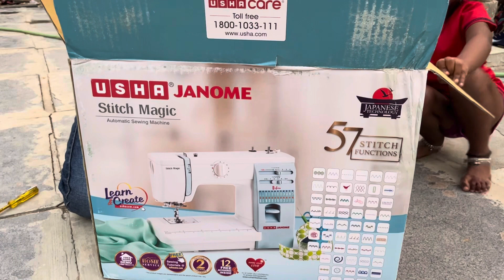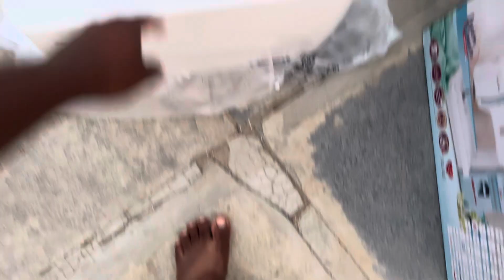Ushajanhome 57stiches unboxing ఉషాజన్ హోమ్అంబాక్సింగ్